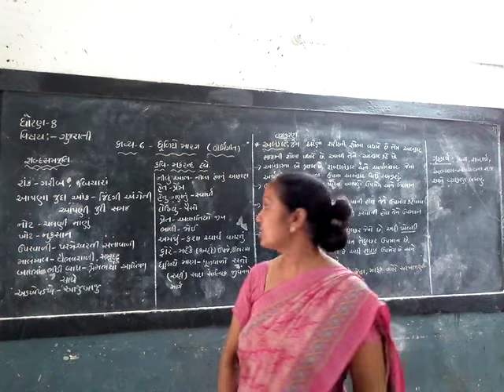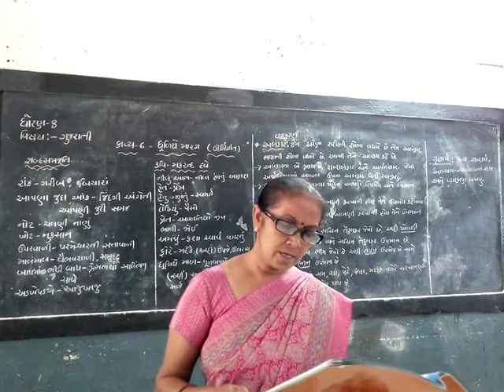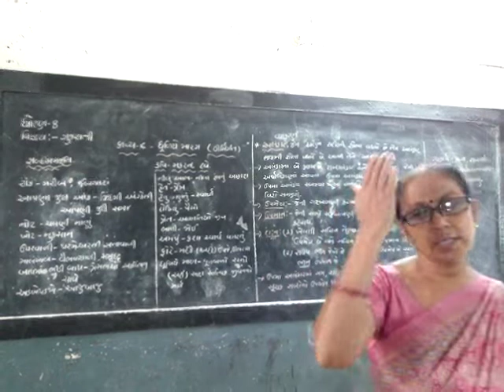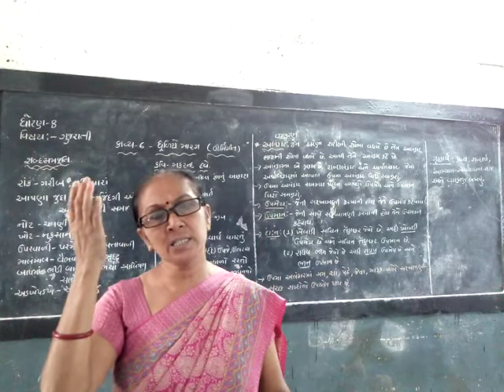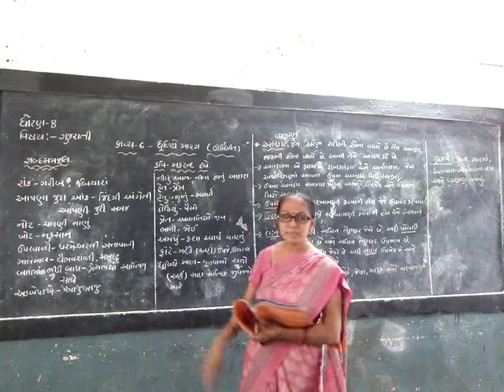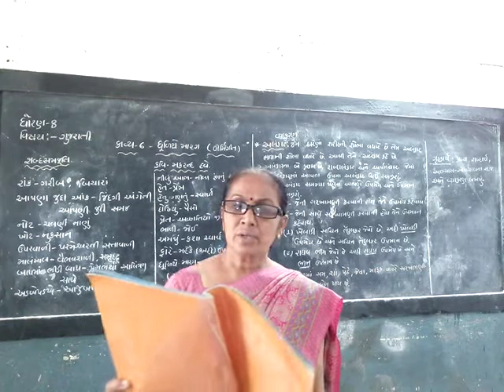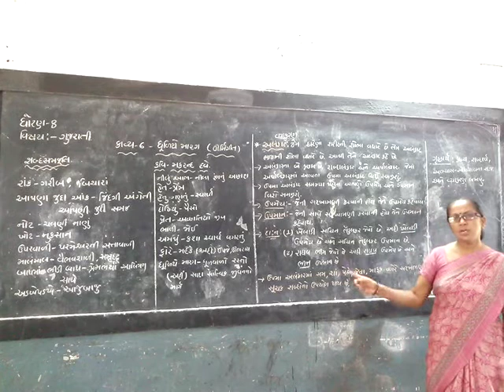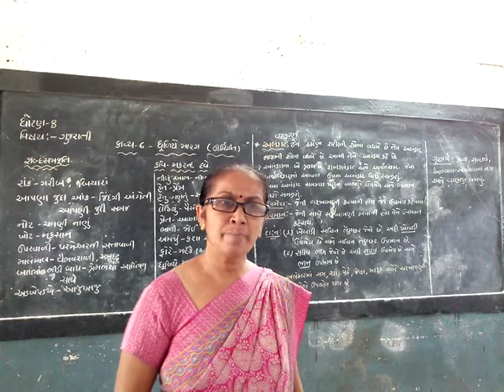STD-8 || GUJARATI || LESSON-6 || SEM-1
ધોરણ-૮ || ગુજરાતી || પાઠ-૬ || સેમેસ્ટર-૧